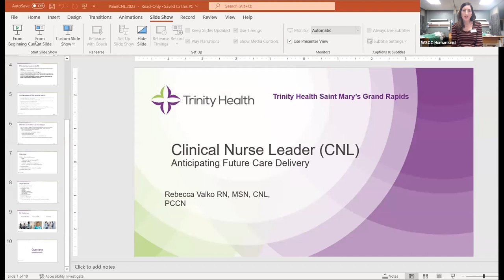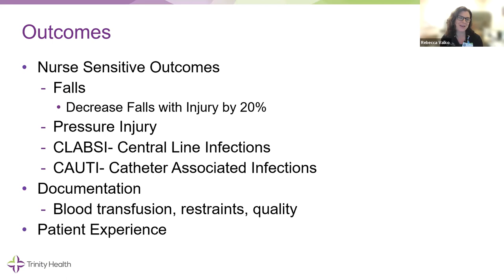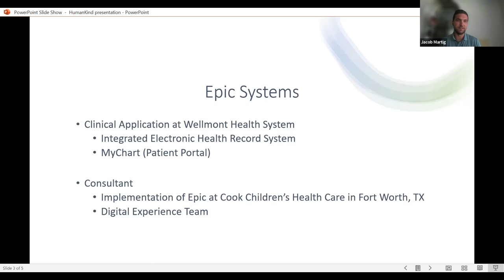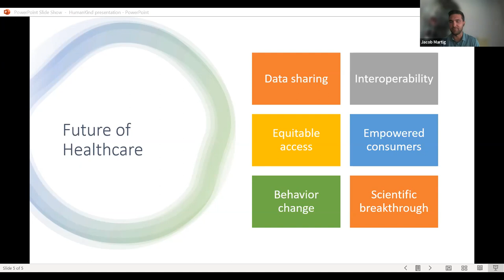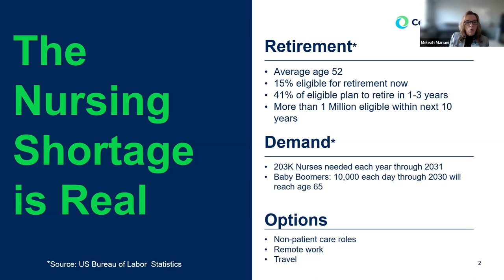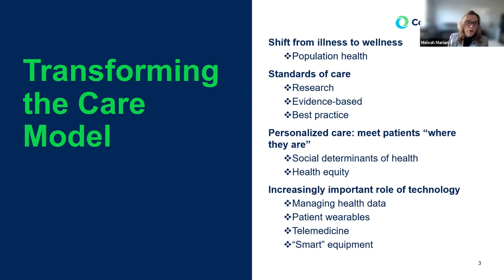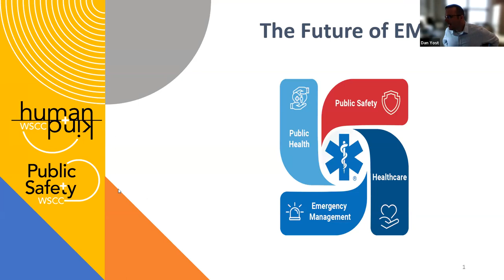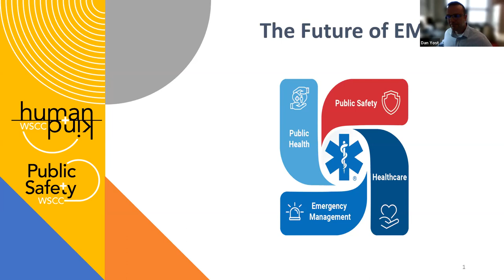WSCC HumanKind Series: The Future of Work in Healthcare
WSCC faculty and staff tackle the intricate topic of healthcare in the future.